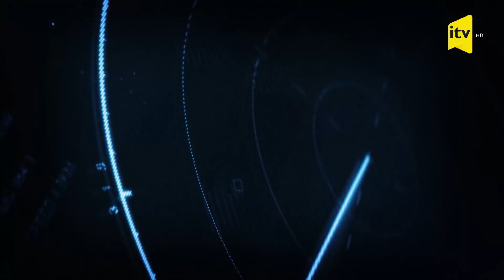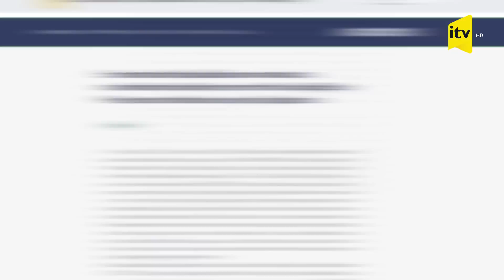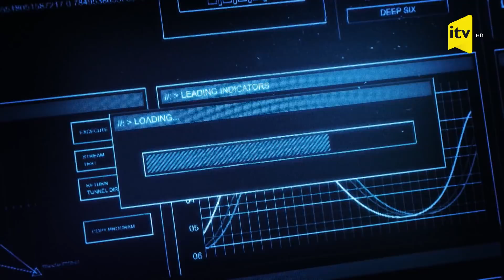Ermənistanla dövlət sərhədində gərginlik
RADİUS 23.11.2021, Ermənistanla dövlət sərhədində gərginlik